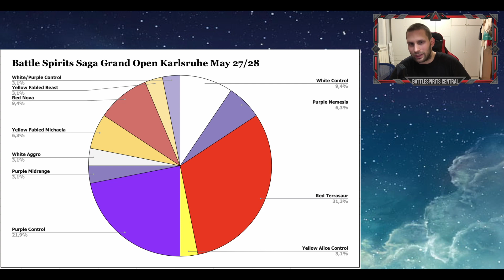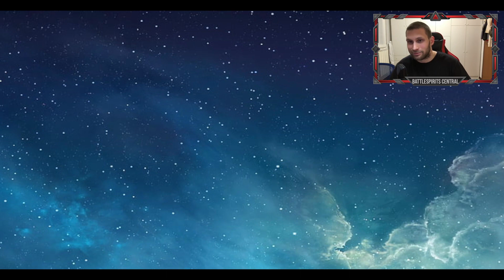GRAND OPEN Germania Meta Analisi e Top 8 review BATTLE SPIRITS SAGA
Ecco il Recap completo del Grand Open di Germania.

0:00 | Intro
0:24| Meta Completo
3:32| Meta Top 8
4:16| Top 8 Decklist
11:31| Outro

Canale The Lords --   @TheLordsch
Per le immagini dei meta e delle liste: @KozmicPlays  @TheEgman  @AiboAcademy